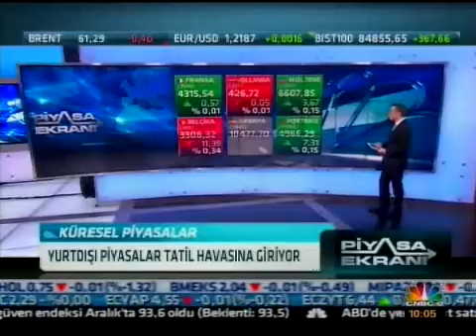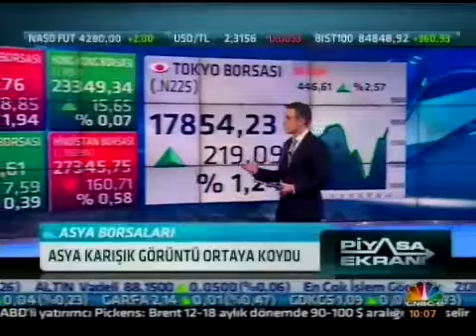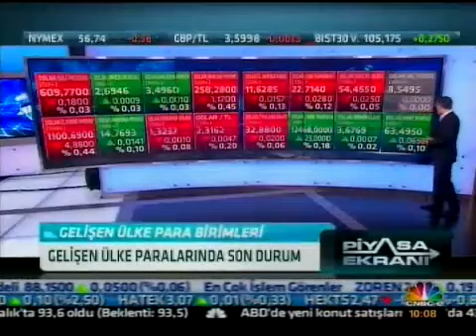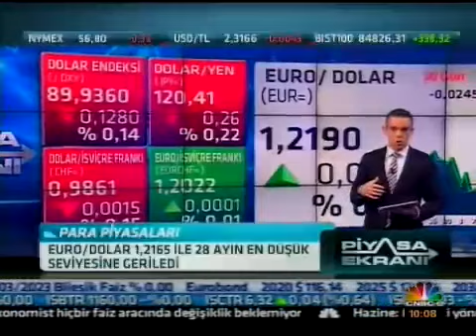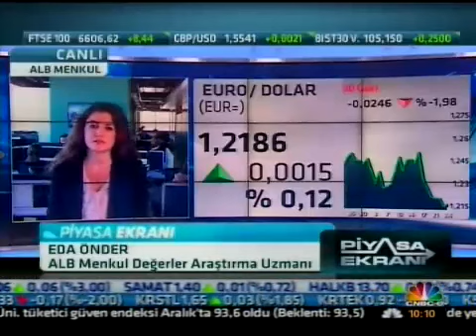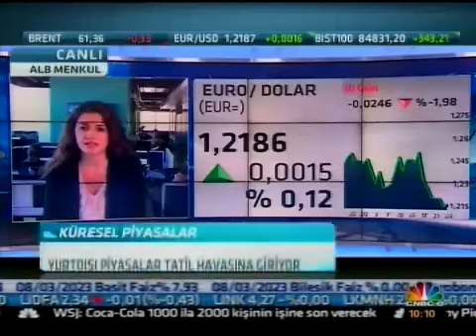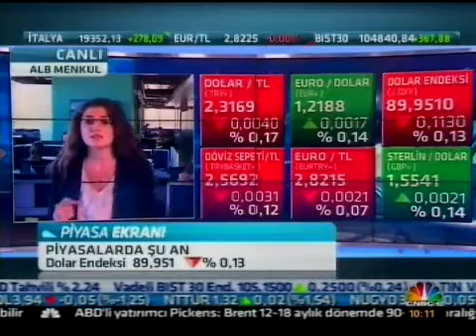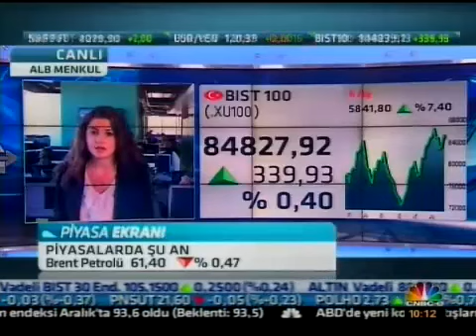Eda Önder yurtdışı borsaları hakkında detayları aktarıyor